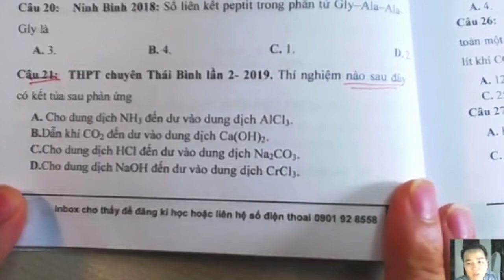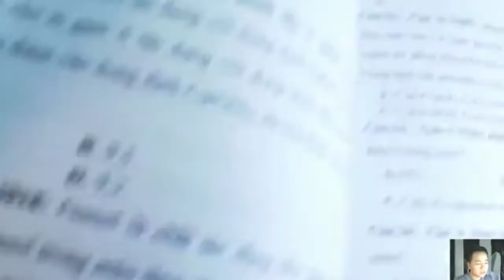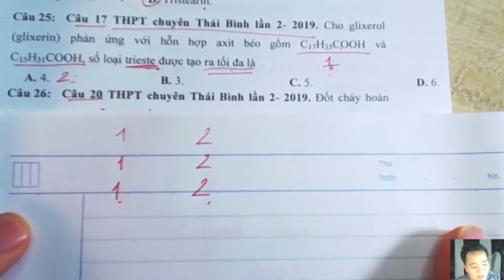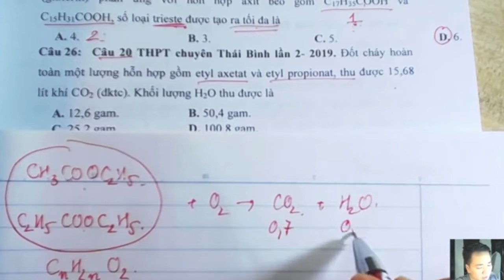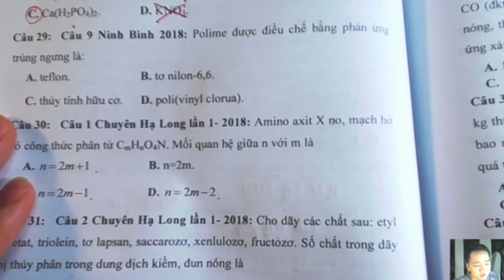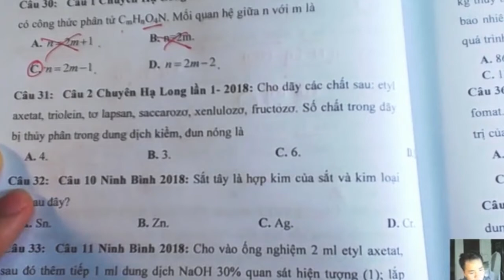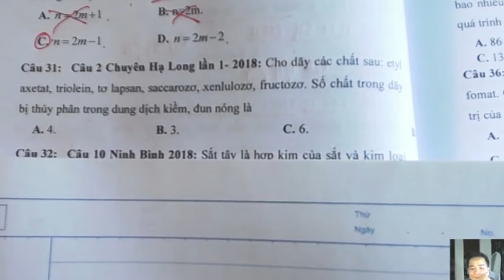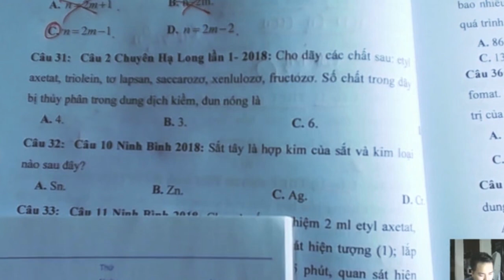[Minh Myelin] - Ở nhà vẫn học #09 |1250 câu nhận biết thông hiểu từ 21 - 30